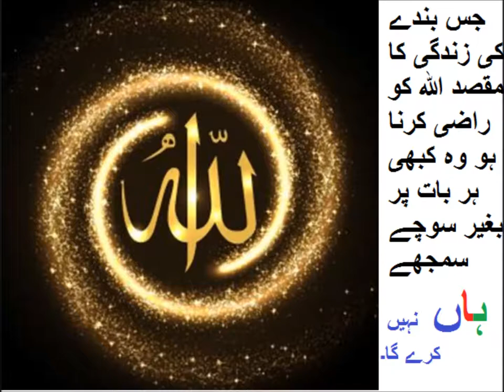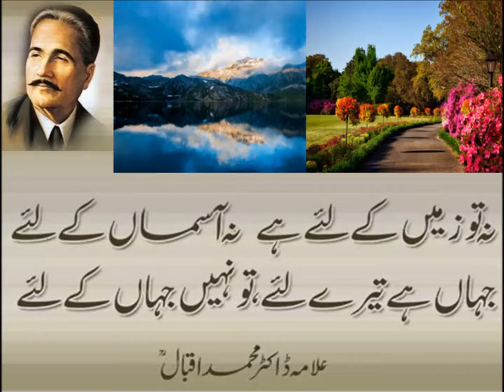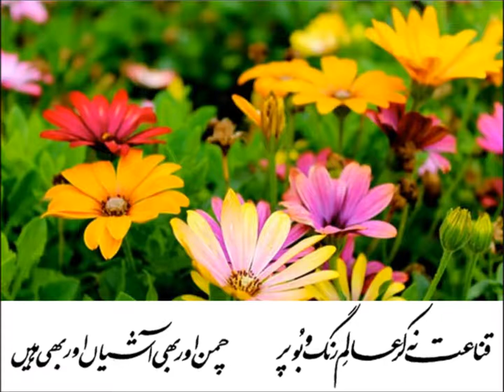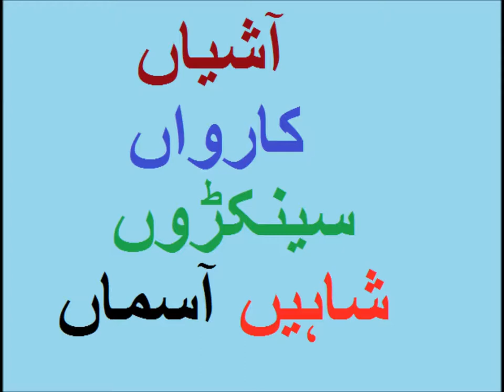Urdu parhna seekhain/الف اور ں ملایؑیں اردو پڑھنا سیکھیں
Class 3 Urdu sabaq 18, Join haroof alif and noon Ghuna, الف اور ں ملایؑیں